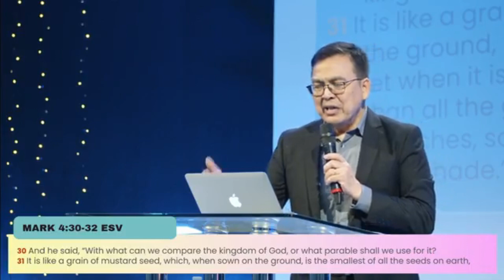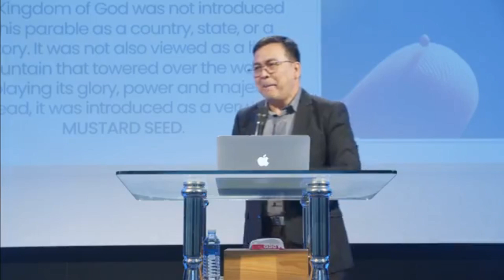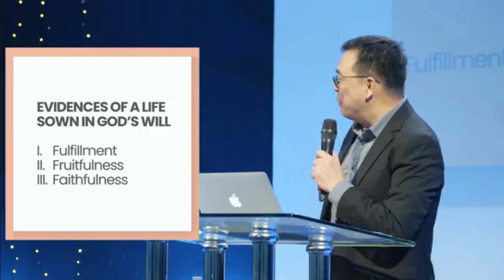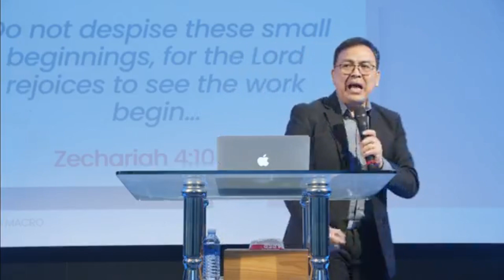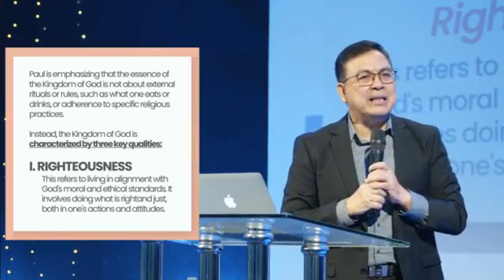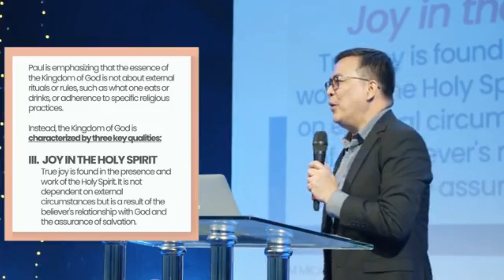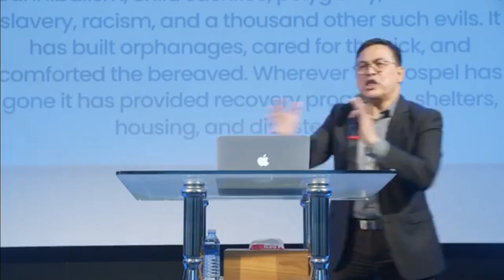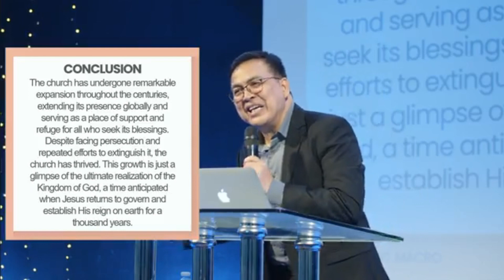Nov. 26, 2023 - FROM MICRO TO MACRO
CIYFIM ONLINE & ONSITE SUNDAY WORSHIP CELEBRATION (10:30 AM)
THEME: ABOVE & BEYOND
MINISTERING PASTOR: Bro. Paolo Vital - Primary 12 Leader
TOPIC: The Mustard Seed Parable
TEXT: Mark 4: 30-32 ESV
I. The INTRODUCTION of the Kingdom of God - Mark 4:30-31
How was the Kingdom of God Introduced by the Lord?
- .It was introduced as a very tiny MUSTARD SEED.
- God's Kingdom is spiritual and is inside of you.
- God's Kingdom likes to take the small things and use them for great and mighty things.
- God used small boy David to defeat a giant goliath.
- God used small town called Bethlehem where the Saviour of the whole was born.
- Just like the MUSTARD SEED, you just need to be sown on the good ground called "THE WILL OF GOD".
EVIDENCES OF A LIFE SOWN IN GOD'S WILL
1. FULFILLMENT
2. FRUITFULNESS
3. FAITHFULNESS
II. The INCREASE of the Kingdom of God - Mark 4: 32a ESV
In the book of Acts, we the unstoppable growth of the church
- Zechariah 4:10 NLT
- Isaiah 9: 6-7a
- Romans 14:17
THE KINGDOM OF GOD IS CHARACTERIZED BY THREE KEY QUALITIES
1. RIGHTEOUSNESS
2. PEACE
3. JOY IN THE HOLY SPIRIT
III. The INFLUENCE of the Kingdom of God - Mark 4:32 ESV
PREACHER: Rev. Fil Francisco - Resident Pastor, CIYFIM Outreach Church, Camuning Mexico Pampanga. PROFESSOR: CIY FAITH INTERNATIONAL BIBLE SCHOOL;. MEMBER: CIYFIM Church Council and B.O.T.  TRAINING DIRECTOR. MENTOR: CIY Main Primary 12 leaders.
TO GOD BE ALL THE GLORY, PRAISES, HONOR AND THANKSGIVING.